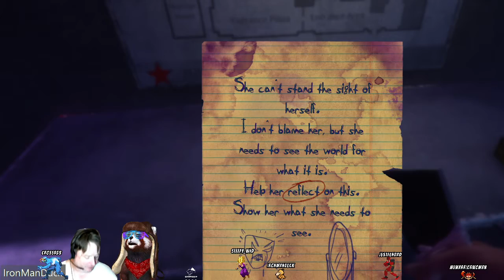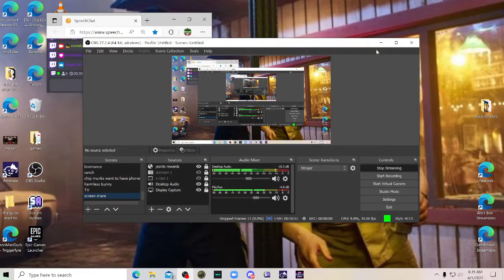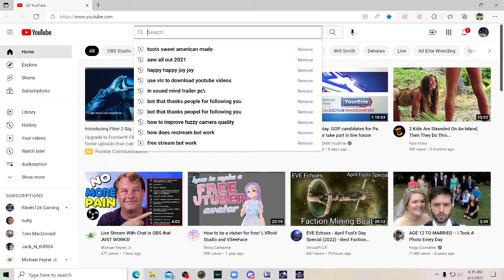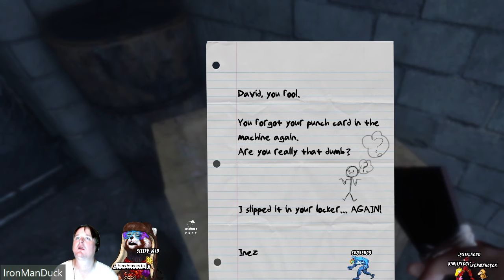in sound mind then fortnite Duckception with your host IronManDuck and the quackers 4 1 22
if you would  like to interact with me and reaper in real time drop me a sub on twitch @IronManDuck and reaper at SoulReaper949 please show my page some love with a like share and a sub tyvm have a good one

I post all kind of content here is some links to find me

You can find memes I post on Twitter

I been streaming on @Twitch my tag there @Ironmanduck  looking to grow what are some things you like to watch in @Twitch
I upload all my content to @youtube tag @deadbydawngamer  and @rumblevideo @Ironmanduck stop by let interact and get to know each other and have  fun